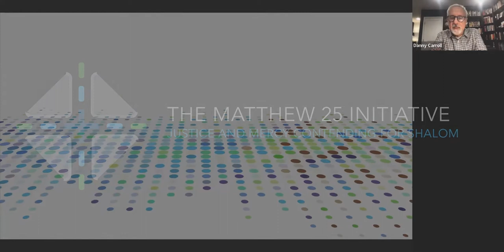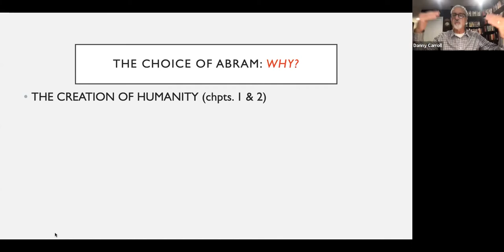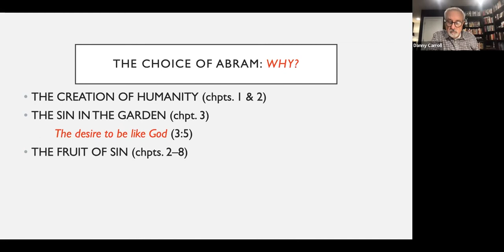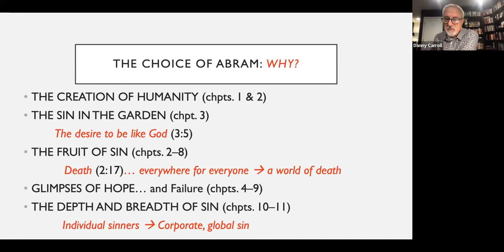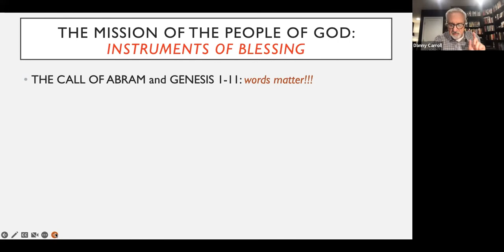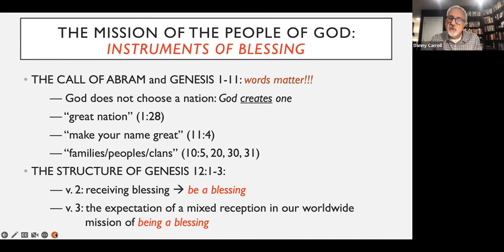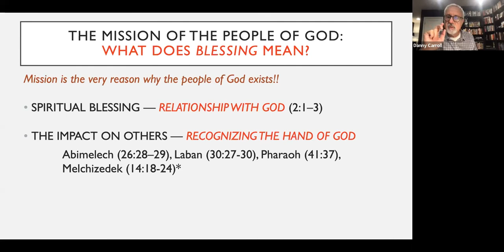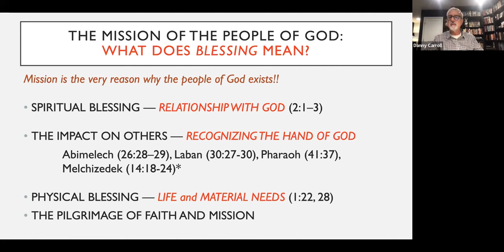The Lord Roars | Dr. Daniel Carroll Rodas Bible Study S1E2 (November 2022)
One of this generation's foremost Old Testament scholars, Dr. Daniel Carroll Rodas, led this Bible study for Anglican leaders, from three different countries in four different time zones, on behalf of the Matthew 25 Initiative. This study aims to provide participants with a deep understanding of a biblical vision for justice and mercy. The question of biblical ethics is unpacked with a specific emphasis on “how are the people of God to engage society? how does theology interact with social structures from a biblical perspective?"

The core mission outlined in Genesis centers on God's people being an active blessing to all peoples, as elucidated in the call of Abram in Genesis 12:1–3.
- Exploration of Abram's geographical movement and the significance and particularity of his choice.
- Emphasis on the mission of God's people as relentless instruments of blessing, that has physical and spiritual dimensions.
- Focus on the significance of words, where God creates a nation rather than choosing one. Mission is the very reason for the existence of God's people.
- Highlighting the pilgrim–migrant identity of all of God’s people, ours as well.